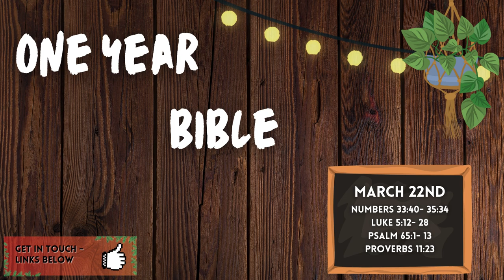Read the Bible in One Year (NLT) | March 22nd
Tune in to our daily bible readings and let's read the entire bible together!

Buy a copy of Paddy's art and support his creative content